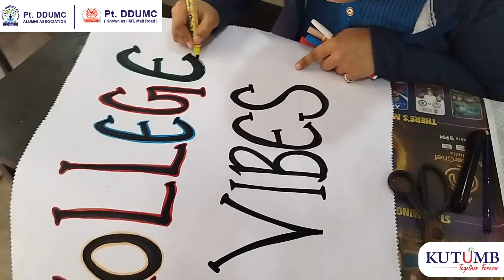ALUMNI MEET 2023 | BEHIND THE SCENES | PT DDUMC | IIMT MALL ROAD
17, Mall Road, Meerut Cantt, Meerut
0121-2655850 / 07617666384